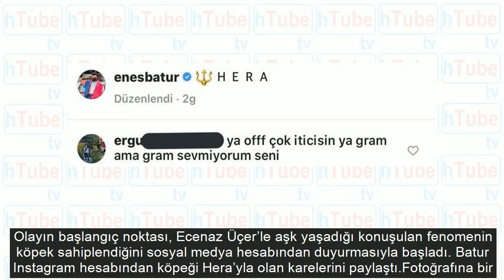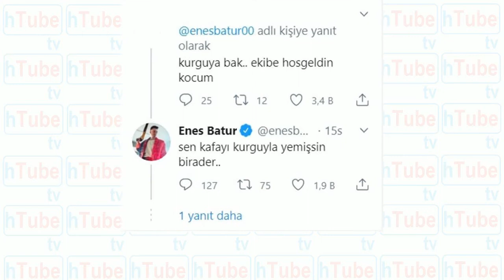Enes Batur takipçisinin mesajlarını ifşa etti 'Siz kafayı yemişsiniz'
Şeyma Subaşı ve Murat Dalkılıç'a koronavirüs şoku! Maskesiz eğlenmişlerdi